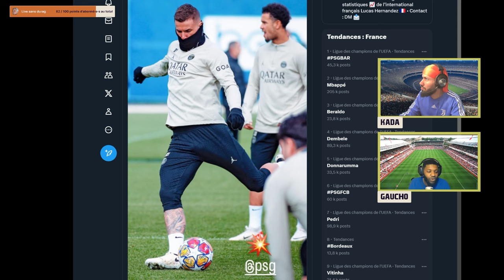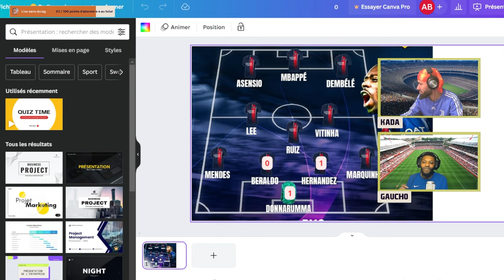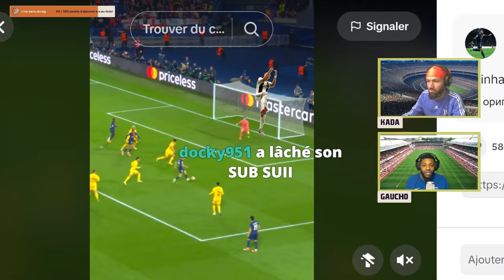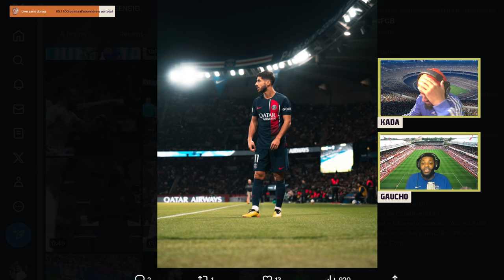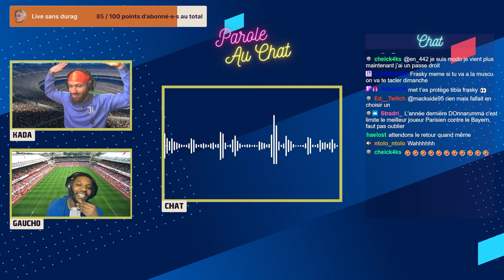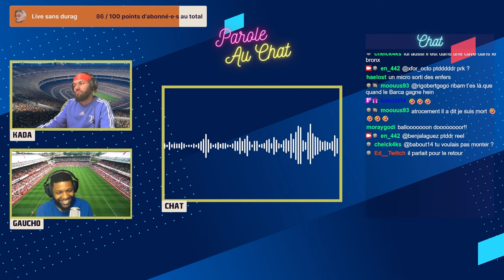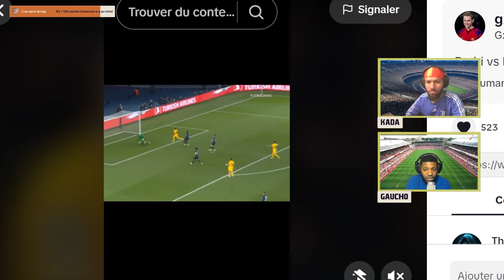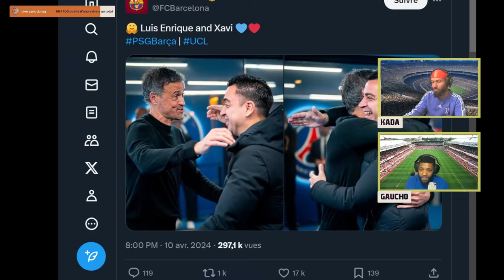RAPHINHA DEGOUTE LE PSG !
DEBRIEF ET ANALYSE PSG - BARCELONE (2-3)